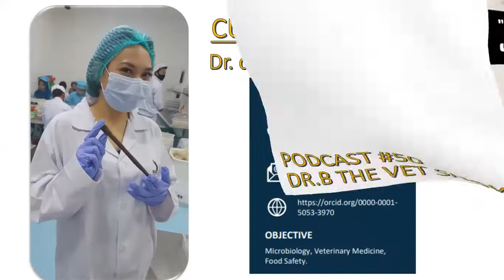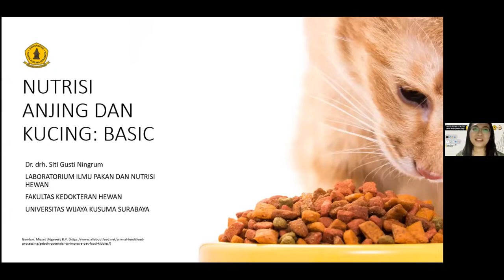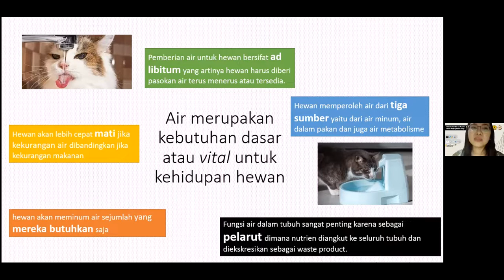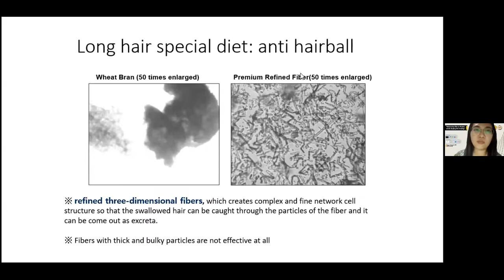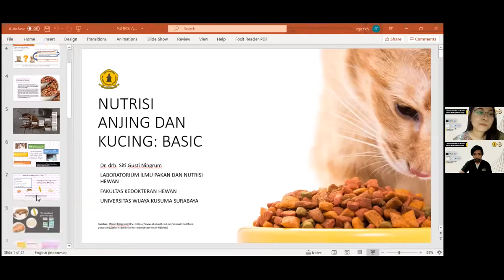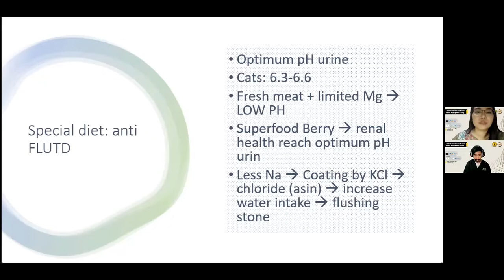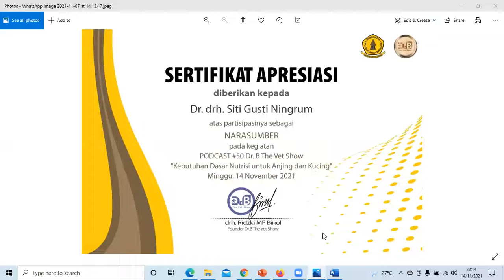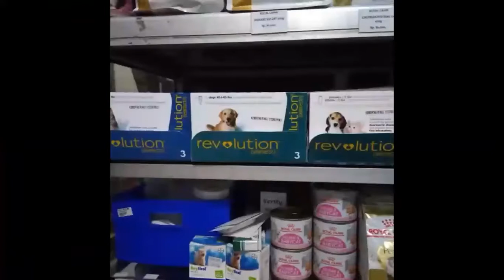PODCAST #50 Dr.B The Vet Show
Terima kasih, Dr. drh. Siti Gusti Ningrum, Dosen Fakultas Kedokteran Hewan Universitas WIjaya Kusuma Surabaya, yang telah berkenan berbagi ilmu tentang "Kebutuhan Dasar Nutrisi untuk Anjing dan Kucing". Semoga ilmu yang dibagikan dapat menjadi menjadi manfaat untuk kita semua. Semoga bisa berjumpa lagi di lain kesempatan...

Dr.B The Vet Show
Host: drh. Ridzki MF Binol @drh.binol
Co-Hosts: drh. Afdi Pratama
                   drh. Dermawan Saputra @drh_sagara